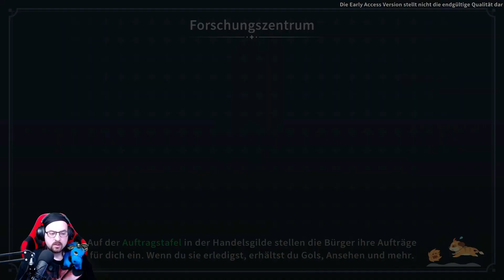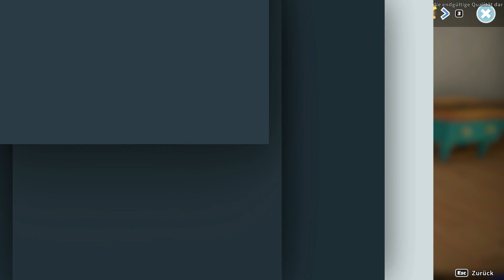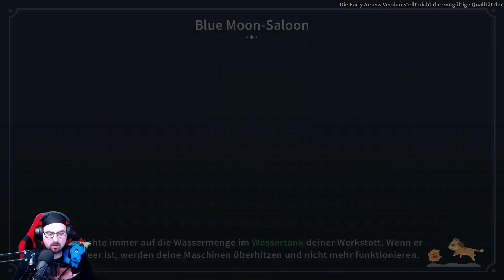MY TIME AT SANDROCK 🔨 099 | Livestream vom 18.12.2022 [Teil 2/5]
My Time at Sandrock-Wie auch My Time at Portia findet My Time at Sandrock in einer post-apokalyptischen Welt 300 Jahre nach dem der "Tag des Unheils" das Meiste der modernen Technologie zerstört hat. Nach dem Akzeptieren eines Jobangebotes, der neue Handwerker von Sandrock zu werden, kommst du in dem wilden aber robusten Stadt-Staat an, wo es an dir und deinen vertrauten Werkzeugen liegt, der Gemeinschaft wieder zu ihrem alten Glanz zu verhelfen. Sammle Ressourcen um Maschinen zu bauen, befreunde die lokalen Bürger und beschütze Sandrock vor Monstern - alles während du die Stadt vor dem wirtschaftlichen Ruin bewahrst! (Quelle: Steam)